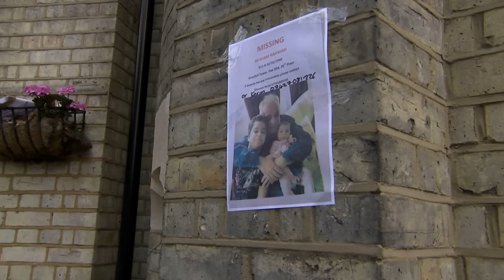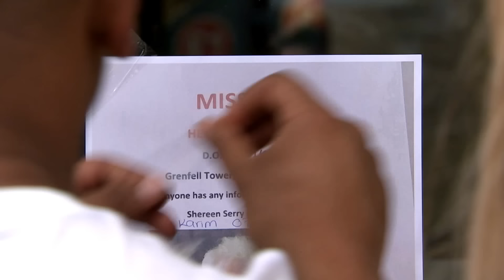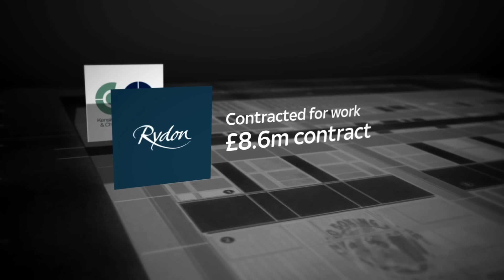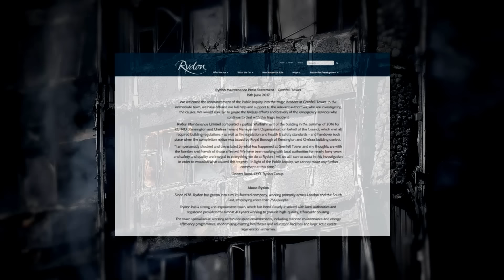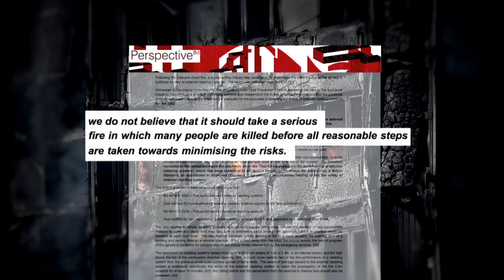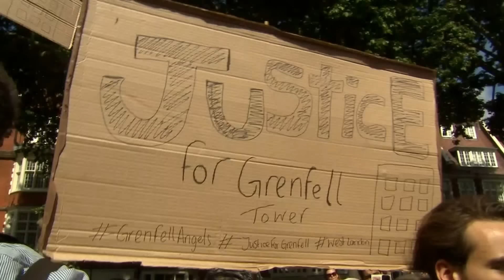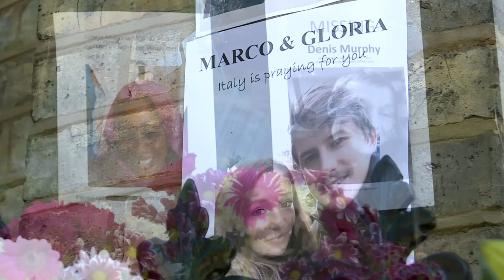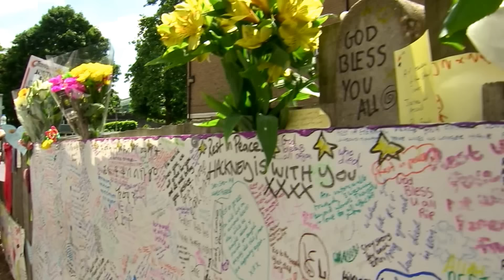Grenfell: The Fire of London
Shortly before one o'clock on the morning of Wednesday 14th June, an inferno broke out in Grenfell Tower in West London. It went on to claim the lives of 72 people.

This is the story of that awful night.

and download our apps